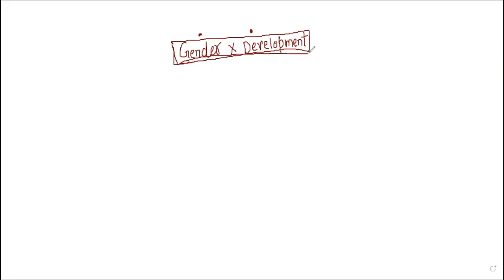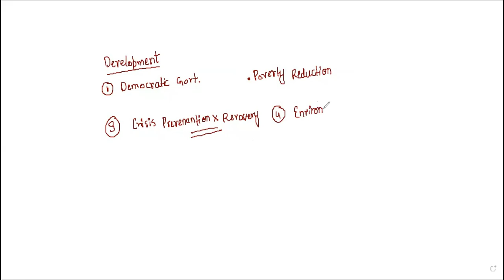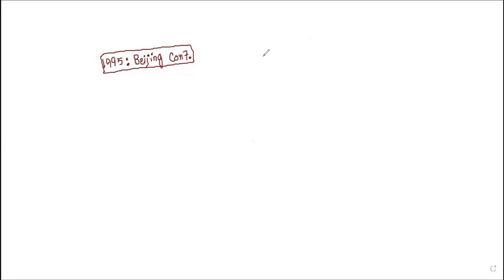𝐆𝐄𝐍𝐃𝐄𝐑 & 𝐃𝐄𝐕𝐄𝐋𝐎𝐏𝐌𝐄𝐍𝐓 𝐋𝐄𝐂𝐓𝐔𝐑𝐄 𝐅𝐎𝐑 𝐂𝐒𝐒|𝐌𝐔𝐇𝐀𝐌𝐌𝐀𝐃 𝐖𝐀𝐐𝐀𝐒 𝐍𝐀𝐖𝐀𝐙